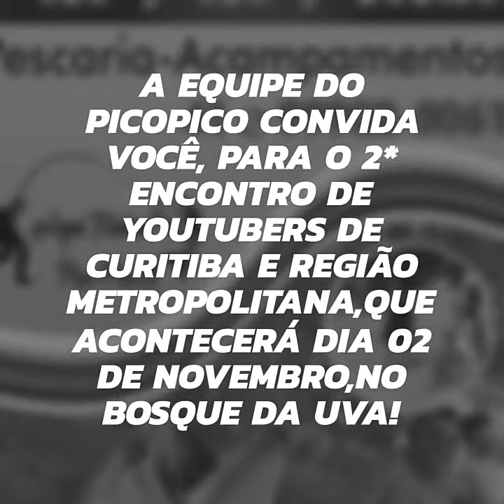Convidamos você para Esse Mega evento! Dia 2* De Novembro no Bosque da Uva.! Venha Conferir.